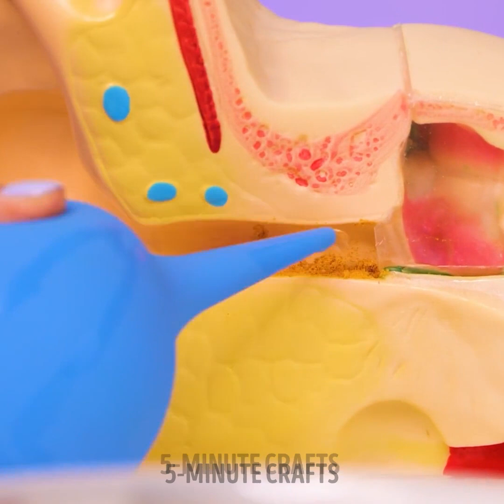AMAZING BEAUTY HACKS WITH ALOE VERA